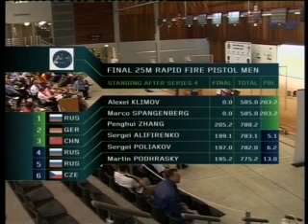Sydney, AUS · 2007 Final 25m Rapid Fire Pistol Men4/6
Sydney, AUS · 2007 Final 25m Rapid Fire Pistol Men2